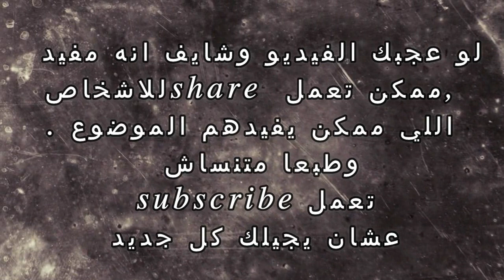تجربتي مع الساكسيندا للتخسيس !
تجربتي مع استخدام الساكسيندا للتخسيس بعد تردد كبير والبحث والتدقيق حول فوائدها وأضرارها وطريقه عملها .